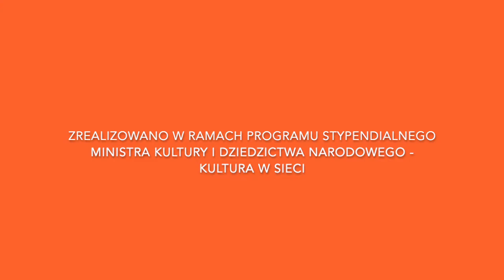Zajęcia aktorskie on line z Maciejem Adamczykiem - improwizacja Julian 2